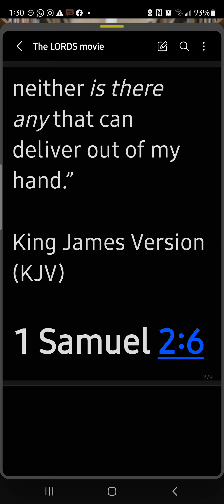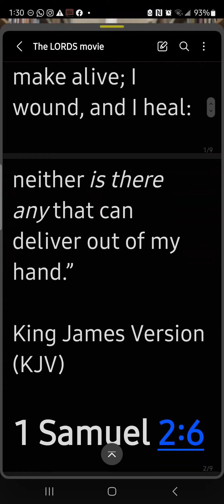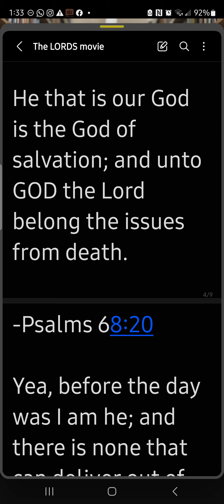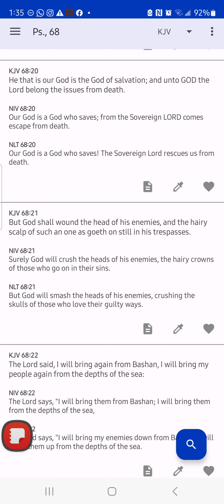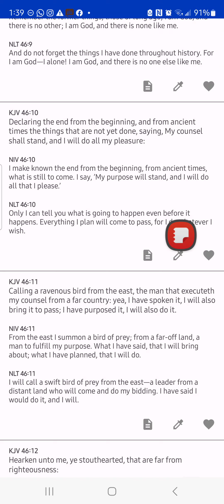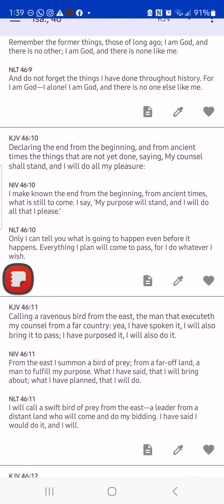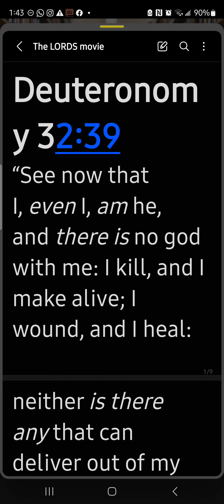the LORDS movie